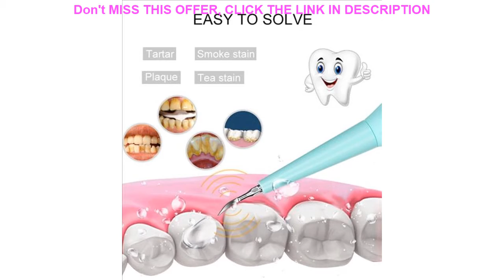Review Third Generation Electric Sonic Dental Scaler Tooth Calculus Remover Tooth Stains Tartar Too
Third Generation Electric Sonic Dental Scaler Tooth Calculus Remover Tooth Stains Tartar Tool Teeth Whitening Oral Care Kits

Related Video With Third Generation Electric Sonic Dental Scaler Tooth Calculus Remover Tooth Stains Tartar Tool Teeth Whitening Oral Care Kits

50pcs Accurate Permanent Eyebrow Makeup Disposable Makeup Make Up Eyebrows Measure Ruler Tattoo Sticker Stencil Tool Guide Ruler =
Body Paradise 300ml Rose Fragrance Shower Gel Deep Cleansing Perfumery Oil Control Exfoliator Shower Gel Fast Delivery =